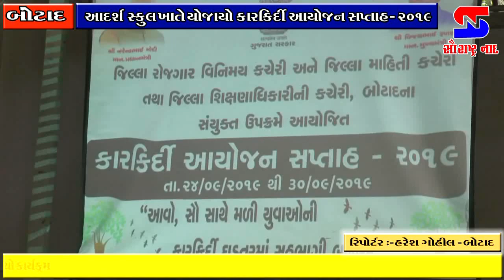Botad-આદર્શ સ્કૂલ ખાતે યોજાયો કારકિર્દી આયોજન સપ્તાહ-2019 નો કાર્યક્રમ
સૌરાષ્ટ્ર નાદ